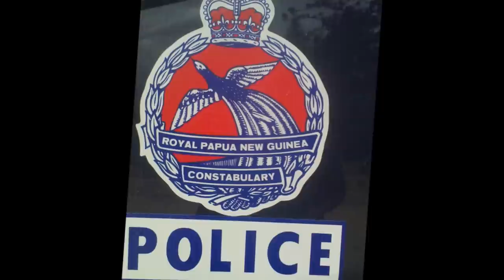Daniel Bilip - Police Man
Highlands region of Papua New Guinea